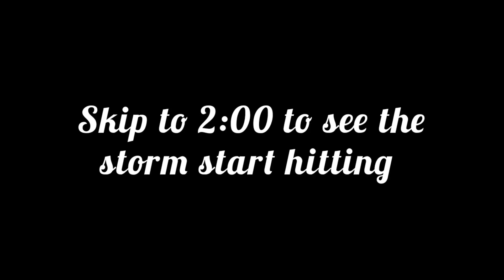OMG!!! A TORNADO HIT DURING MY DANCE PRACTICE!!!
skip to 2:00 if you want to see when the tornado hits. feat. my dog who you should follow @sircedricthefluffy on IG or @readingwithsircedrictheflu485 on YT
there's other clips of me struggling to learn something simple. guess the dance for a shout-out in the final cover ❤️